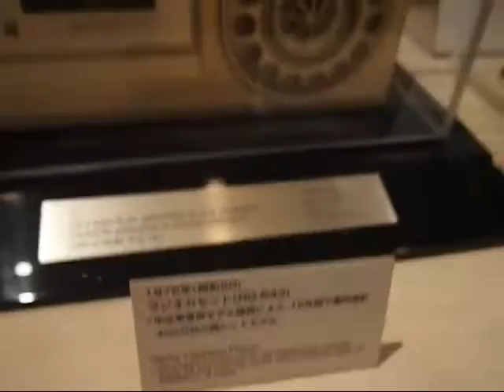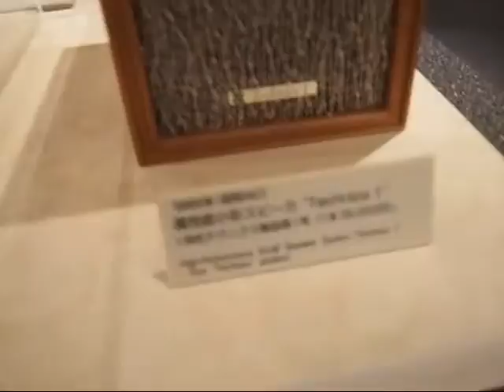Inside Konosuke Matsushita Museum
Short journey into the inventions and innovations of Konosuke Matsushita, Founder of Panasonic.